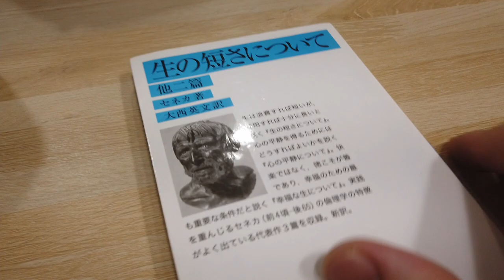20220315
相機： Panasonic Lumix GH4＋CANON EOS 60D
喜歡：喝酒、美食、旅遊、看小說（森博嗣、村上春樹）

▼ 撮影機材
■Panasonicミラーレス一眼 /メインカメラ
LUMIX GH4